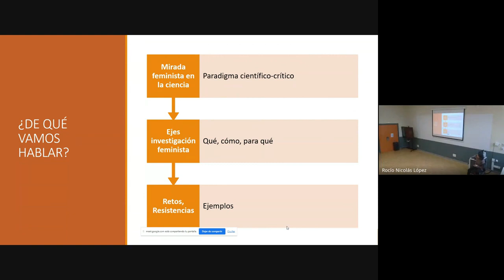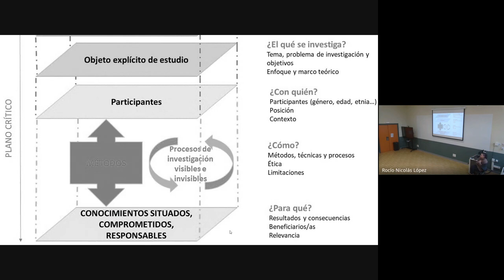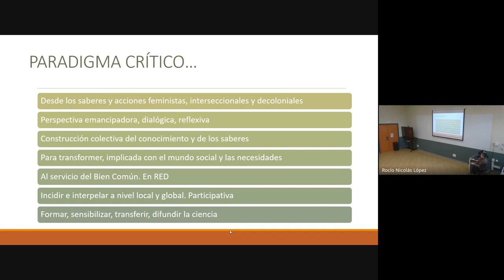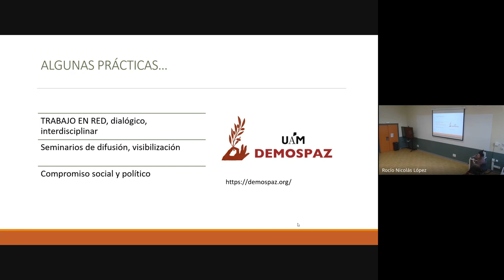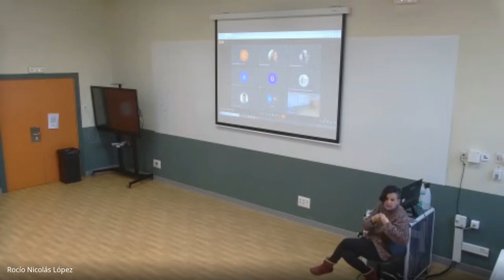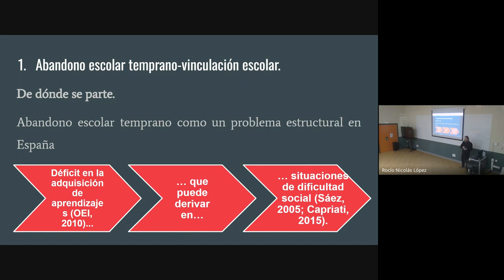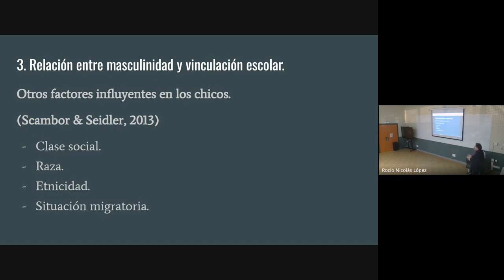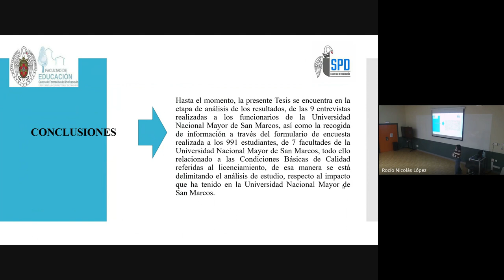Seminario de Doctorado en Educación - 3º SESIÓN - VI EDICIÓN 26.02.24